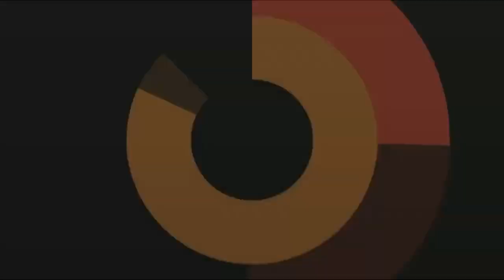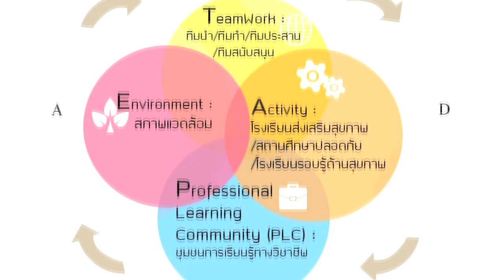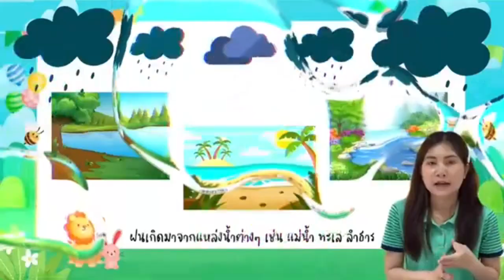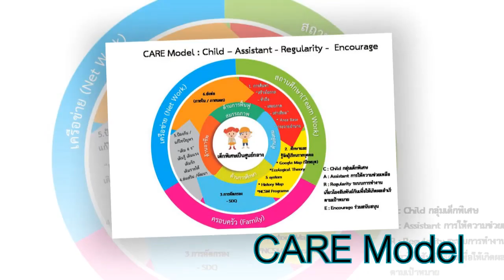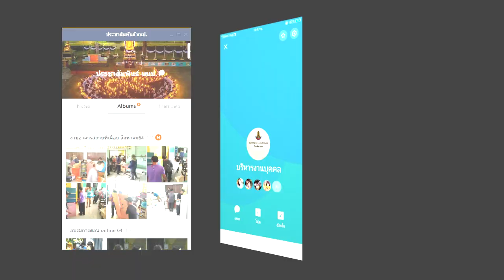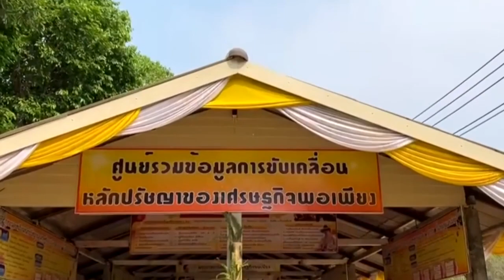รหัส 375 ครูผู้สอนยอดเยี่ยม ด้านนวัตกรรมและเทคโนโลยีเพื่อการเรียนการสอนการจัดการศึกษาโรงเรียนสุขภาวะ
OBEC AWARDS ครั้งที่ 10 ปีการศึกษา 2563